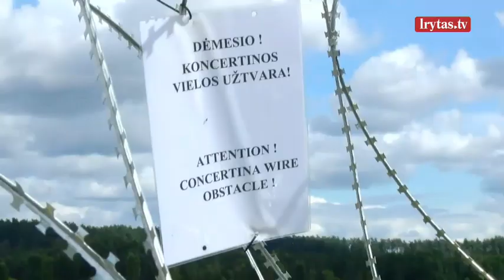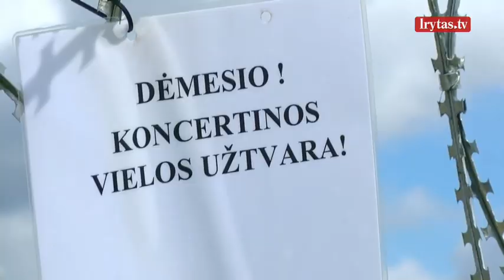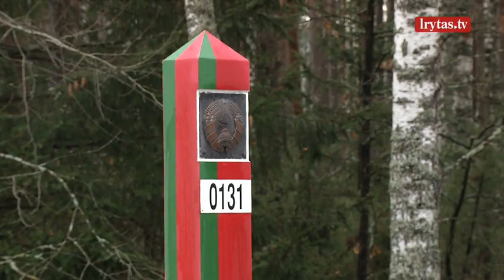„EUROPA – tai aš“ 2021-11-16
Kiekvieną antradienį ir ketvirtadienį televizijos laida „EUROPA – tai aš“ leidžia išgirsti Europos Parlamento „balsą“ Lietuvoje. Čia aptariamos pagrindinės temos, kurios šiuo metu diskutuojamos Europos Parlamente, aiškinamasi jų svarba Lietuvos piliečiams bei galimos naudos. Atskleidžiama, kaip Lietuvos europarlamentarai atstovauja savo piliečių interesams bei primenama Lietuvos piliečiams apie reikšmingą Europos Parlamento vaidmenį kasdieniame jų gyvenime.